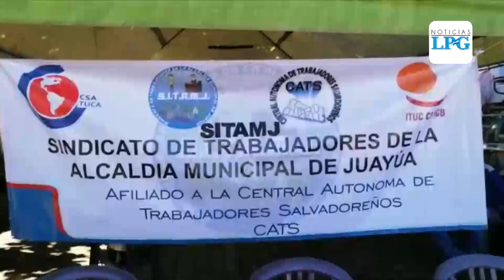Alcalde de Juayúa recolecta basura tras paro de labores en la comuna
Ante el paro general, el alcalde Edgar Saz con apoyo de algunos empleados allegados, se ha dedicado a recolectar basura en la ciudad.

¡Visítenos!